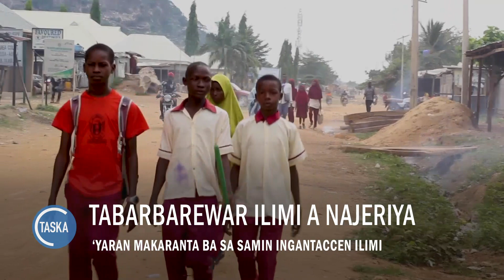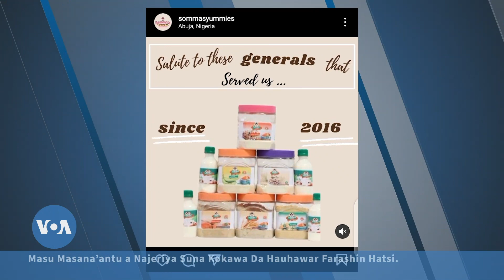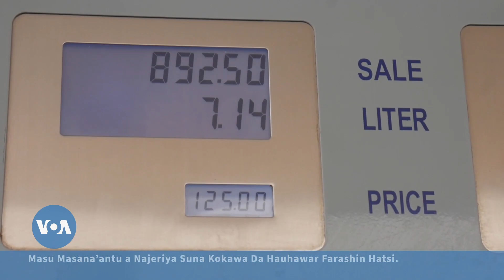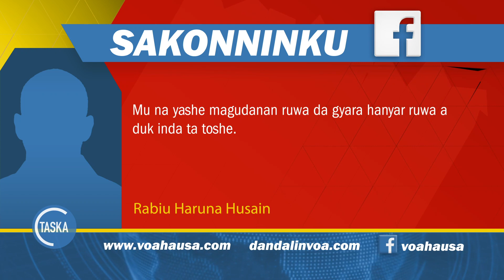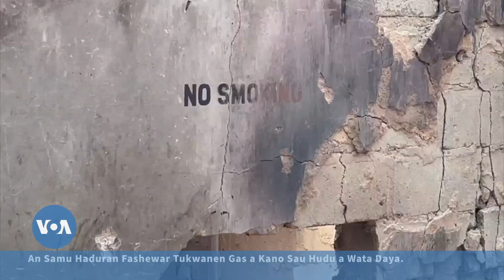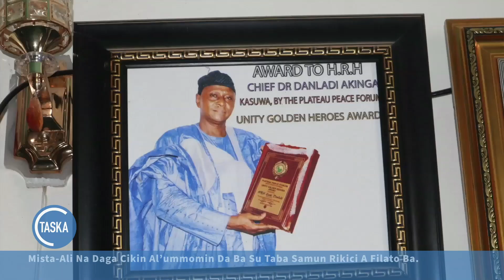TASKARVOA: Hukumomi a Nijar sun fara kwashe ‘yan kasar dake bara a titunan wasu kasashe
Masu kamfanoni da masana’antu a Najeriya suna kokawa da hauhawar farashin hatsi, musamman alkama, sakamakon yakin da Rasha ke yi da Ukraine, da wasu rahotanni